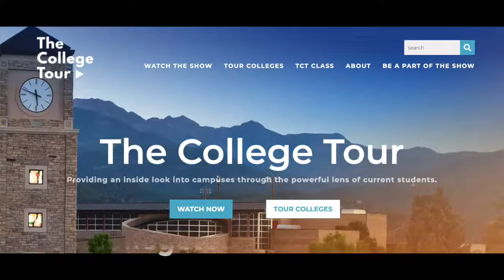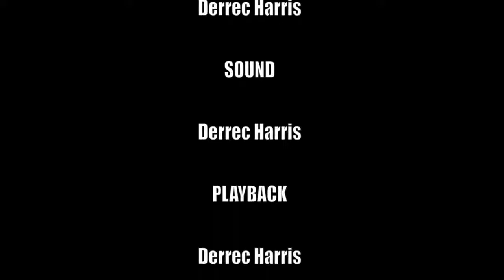Alex Boylan – Winner of CBS “Amazing Race”, Producer & Host of “The College Tour TV Series” Ep #98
Alex Boylan is known around the world for his award-winning TV producing and TV hosting ability.  After winning The Amazing Race at 23 years old, he’s been blessed to have an amazing career both in front and behind the camera.​

Above all else, Alex is an adventurer, traveler, and storyteller.  He’s filmed in every state in America and over 60 countries around the world.

Alex’s passion for producing won him an Emmy nomination for his work on The Steve Harvey Show, two Webby Awards for Best Web Show on Around The World For Free, and an ADRIAN Award for his work on DreamJobbing.

​Currently, Alex is the Executive Producer and Host of The College Tour TV Series.

Be sure to join Mick and Mook on June 8th for this interesting interview.